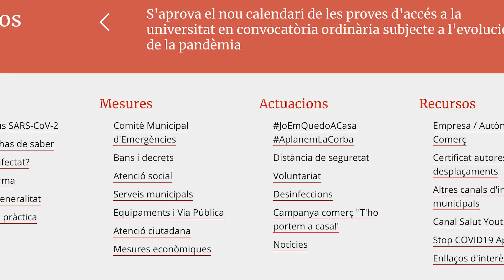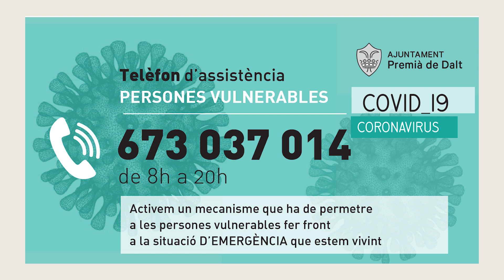A Premià de Dalt, ens quedem a casa!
Equips municipals com els Serveis Socials i Salut, el personal de neteja viària i recollida de residus, així com la Policia Local i els comerciants del nostre poble treballen cada dia per a fer-nos sentir segurs front la pandèmia de la COVID19. Hem fet de la solidaritat un valor fonamental amb la confecció de mascaretes a diverses llars de Premià de Dalt, l’homenatge diari als serveis essencials i amb una xarxa de voluntariat que cada dia s’esforça per repartir aliments i passejar mascotes dels col·lectius més vulnerables i/o persones en situació de risc.
A Premià de Dalt ho tenim molt clar, ens en sortirem!